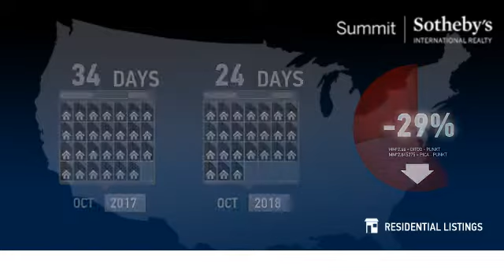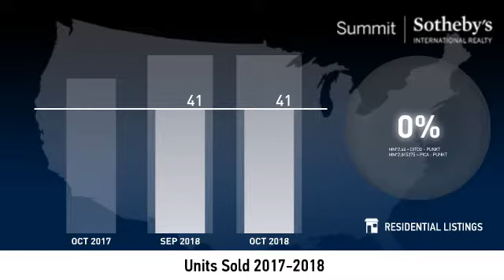Midvale - 84047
Real estate is local, which is why we offer you current and historical data from our local Park City MLS to produce detailed, highly visual and easy to interpret videos that clearly demonstrate market trends for Midvale - 84047.